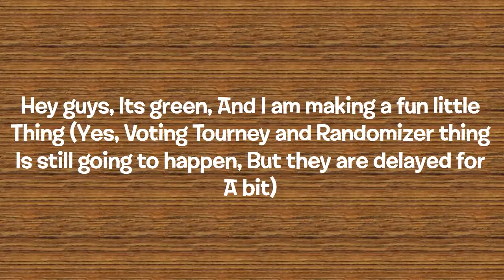IMAWALRUSP Round 1 (Voting)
kasdkkdaskdaskadskadskkadakdskasdkdaskakdsakdskasdkdsadas

Contestants :
2 Liter
3DS
8-Ball
Yellow Face
Blocky
Bubble
Eraser
Firey
Gelatin
Ice Cube
Leafy
Pin
Rocky
Ruby
Snowball
Spongy
Tennis Ball
Woody
Acorn
Airhorn
Announcer
Apple
Phone
Arcade Machine
Asteroid
Atlas
Bacon
Baguette
Balloon (OU)
Balloon (II)
Balloony
Banana (CTW)
Banana (II)
Banana (MI)
Barf Bag
Baseball (OU)
Baseball (II)
Basketball (BFDI)
Basketball (OU)
Beaker
Beanie
Bell (II)
Bell (BFDI)
Lemon (BFG)
Remote (AA)
Remote (BFDI)
Bisquit
Blue Planet
Blue Raspberry
Blueberry
Boat
Bomby
Bomb
Book
Boombox (MI)
Boombox (OO)
Boombox (BOTO)
Meatball
Bottle (BFDI)
Bottle (OU)
Bouncy Ball
Bow (II)
Box (CTW)
Box (II)
Boxing Glove
Bra
Bracelety
Brain
Breath Mint
Burrito
Bush
Button (OU)
Button (OM)
Button (LOTO)
Cable Box
Cactus
Calculator
Camera (CTW)
Camera (OM)
Candle (My OC)
Candy
Candy Cane
Candy Corn
Cane
Card Box
Casey
Cereal Box
Check Book
Cheesy
Cherries
Cherry (OO)
Chip Bag
Chocolatey
Cleaver
Clipboard
Clock (BFDI)
Clock (OO)
Clothes Pin
Cloudy
Coffee
Coiny
Coloring Book
Coney
Cone
Controlly
Cookie
Crayon (OO)
Crayon (MI)
Credit Card
Cup (OU)
Cup (LOTO)
Cupcake (OM)
Cursor
Dice
David
Dictionary
Disc
Disco Ball
Dollar (OM)
Dollar (BOTO)
Donut (OM)
Donut (BFDIA)
Doodle
Door Knob
Dusty
Easter Egg
Eggy
Evil Leafy
Envelope
Evil Basketball
Ball (OU)
Evil Window
Fan (II II)
Fanny
Fat Allen
Fedora
Ball (IFO)
Bird
Board
Bowl
Cola Can
Crystal
CS
Disk
Dollar (IFO)
Face
Frisbee (IFO)
Jack
Key (IFO)
Kool Aid
Lightning Bolt
Lemon (IFO)
LSU Book
MP3
Star (IFO)
Sword
Triangle
Flower
Flowerpot
Fly Swat
Football
French Toast
Fries
Gamebot
Gaty
Girder
Gasoline
Glasses
Globe
Golf Club
Golf Ball
Grassy
Green Cloud
Groundy
Guitar
Gumball
Gumdrop
Gun
Hammer (NTT)
Hammer (CTW)
Headphones
Hashbrown
Hot Dog
Hula Hoop
Ice Cream (OU)
Ice Cube
Ice Cream (OM)
TV (II)
Jacket
Joshua
Key (CTW)
Kite
Knife
Lantern
Lava Lamp
Lego (OM)
Lego (OU)
Lemon (LOTO)
Lexicon
Lightbulb
Lighter
Lightning (MI)
Lightning (BFDI)
Lily Pad
Lip Gloss
Lipstick
Locky
Top
Magnet (OU)
Mailbox
Manga
Map
Marble
Marker (BFDI)
Marshmallow
Masky
Match
Melon
Melony
Mepad
Mephone5
Mephone4
Mephone4S
Magnifying Glass
Microphone Glass Slide
Microphone (CTW)
Mii U
Milk
Microphone (II)
Mirror (OM)
Mirror (LOTO)
Nacho
Naily
Needle
Nickel (BFDIA)
Nickel (II)
Notebook
Remote (NTT)
Orange Juice
Orange (II)
Remote (OU)
Oxygen Tank
Paintbrush
Paper Airplane
Paper Cup
Paper
Paperclip
Party Hat (CTW)
Party Hat (BOTO)
Pear (BOTO)
Pearly
Pen
Pencil
Pepper
Peppermint
Phone
Pickle
Picture (OO)
Picture (LOTO)
Pie
Pillow
Pin
Pinecone
Ping Pong Ball
Pizza (BOTO)
Pizza (OM)
Plug
Popcorn
Popsicley
Poptart
Post-It
Potato
Puffball
Purple Face
Purse
Radio
Rainbow
Ribbon
Robot Flower
Rice Hat
Roboty
Rubber Ball
Ruler (CTW)
Ruler (AA)
Salt
Saw
Scissors
Scroll
Scuba Mask
Sharpener
Shelly
Shieldy
Slurpy
Snowglobe
Soap
Soccer Ball
Soda
Speaker
Spikey Mervert
Star
Stop Sign
Straw
Suitcase
Surround
Taco (II)
Taco (BFDI)
Teardrop
Teddy Bear
Televison
Tennis Racket
Tiki
Tissue
Tissues
Toadstoll
Toaster
Toothy
Toothpick
Top Hat
Treble Cleft
Tree
Trophy
Bowling Ball
Ketchup
Tune
Tuna
TV (BFDI)
Tyler Bungard
Umbrella
USB
Violet
Webcam
Wheel
Wild Card
Window
Witch Hat
Xylophone (AA)
Yin-Yang
Yellow Spider
Orange (CTW)
Printer
Poptart (CTW)
Lego (CTW)
Icey
Happy Block
Evil Banana
Dicey
Bottle (CTW)
8-Ball (CTW)
Bagel
Hourglass
Padlock
Gluestick
Garlic
Broken Heart
Cassette
Goal Post
Earmuffs
Ornament
Test Tube (II)
Test Tube (LOTO)
Big Orange Chicken
Nacho (BOTO)
Notepad
Orb
Paint Palette
Pancake
Pineapple
Sapphire
Shamrock
Tooth Brush
Walkie Talkie
Xylophone (BOTO)
Toilet
Marker (TTW)
Carrot
Mr . Lion
Lemon (TTW)
Trash Can
Sugar Cube
Spice Cube
Peanut
Waffle
Yo-Yo
Seashell
Candle (NTT)
Lollipop (NTT)
Magnet (NTT)
Churro
Domino
Z-Box
Perfume
Fan (BFG)
Heart
Cherry (BFG)
Watermelon
Grave
Cactus (BFG)
Ice Cream (BFG)
Screen

And before you ask, I asked Groink for permisson to use the AA Characters in this.